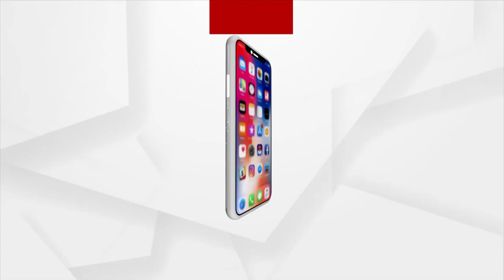ଚାଷୀ ଶୋଷଣର ଶିକାର ହେଲେ ଆଗାମୀ ଦିନରେ ବିଜେପି ଉଗ୍ର ରୂପ ଧାରଣ କରିବ